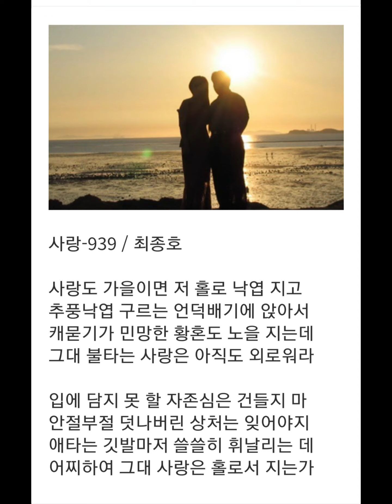사랑-939 / 최종호시인